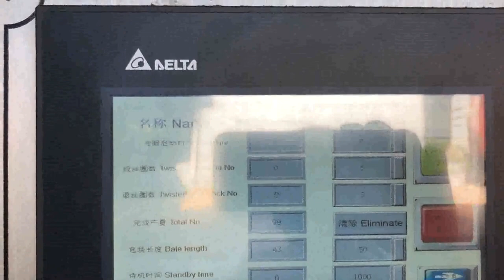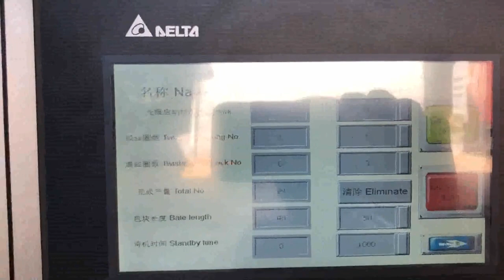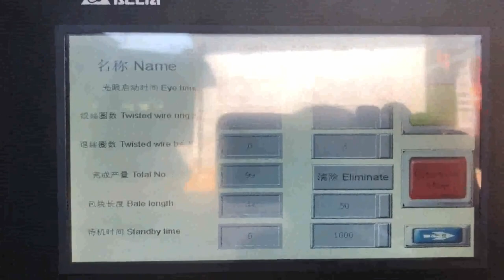ac induction motor waste carton compressing machinery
Details of ac induction motor waste carton compressing machinery, ac induction motor waste carton recycler, ac induction motor waste carton recycler for sale,

TCM is a professional ac induction motor waste carton compressing machinery manufacturer and supplier in China for more than 20 years, and we can offer ac induction motor waste carton compressing machinery for sale with a cheap wholsale factory price for our customers without any agent or dealers if you wanner buy our ac induction motor waste carton compressing machinery.